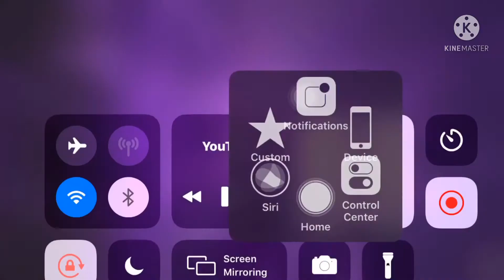My little inamimate isanity ponies new transformation